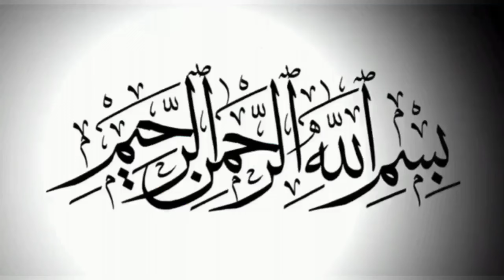Manazera Imam Raza | Allama Ali Raza Rizvi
Islamic status
Islamic whatsapp attitude status
islamic attitude whatsapp status
Muslim status
Muslim girl whatsapp status
Muslim girl attitude whatsapp status
Muslim girl whatsapp attitude status
Shia status
Shia attitude status
Shia whatsapp attitude status
World shia status
Shia world status
Allamah Ali Raza Rizvi
Shahenshah Husain Naqvi
Allama Shahenshah Hussain Naqvi
Allamah Shahenshah Hussain Naqvi
Molana Shahenshah Hussain Naqvi
Maulana Shahenshah Hussain Naqvi
Allama Shahenshah Husain Naqvi
Allamah Shahenshah Husain Naqvi
Molana Shahenshah Husain Naqvi
Maulana Shahenshah Husain Naqvi
Arif Hussain kazmi
Arif Husain Kazmi
Allama Arif Hussain kazmi
Allamah Arif Hussain kazmi
Molana Arif Hussain kazmi
Maulana Arif Hussain kazmi
Allama Arif Husain Kazmi
Allamah Arif Husain Kazmi
Molana Arif Husain Kazmi
Maulana Arif Husain Kazmi
Nusrat Abbas Bukhari
Nusrat Bukhari
Allama Nusrat Abbas Bukhari
Allamah Nusrat Abbas Bukhari
Molana Nusrat Abbas Bukhari